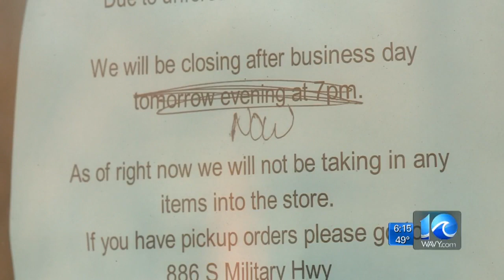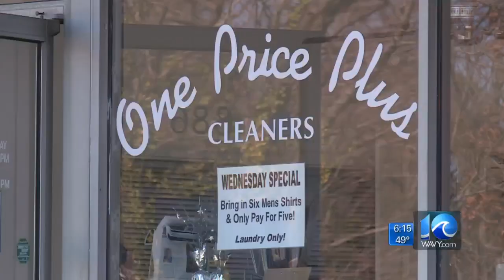With no explanation, local dry cleaning chain Zoots suddenly closes its doors